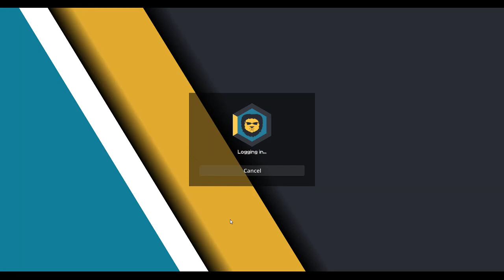cancelling rmcs with logcraft guy named cave yt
rmcs is getting cancelled again bet

oh yeah this is a tournament